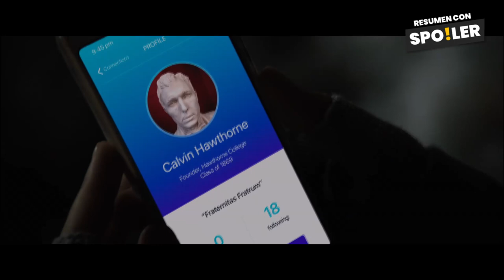Navidad Sangrienta Resumen - Una guerra de fraternidades se vuelve fatal | Resumen con Spoilers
🟠 resumen de black christmas, navidad sangrienta resumen en 10 minutos, resumen de pelicula de terror